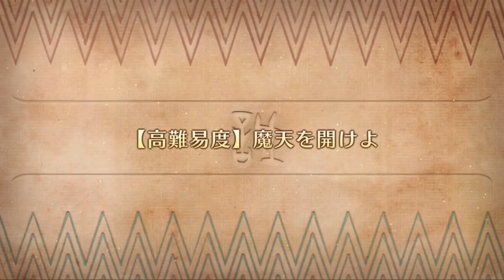【FGO】Challenge Quest 3T Clear ft Melusine Albion - Gudaguda Yamataikoku Rerun【Fate/Grand Order】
What else did you expect from the strongest fairy.
It's a shame she can't turn back to Fairy Knight mode from Albion mode.